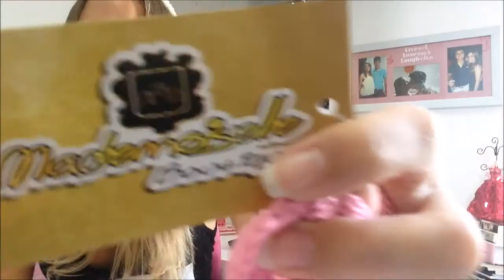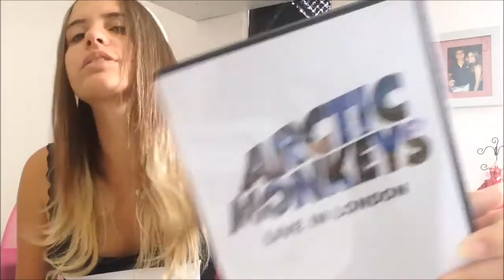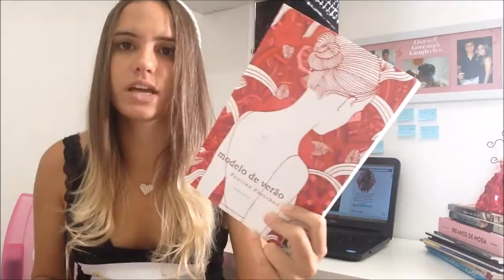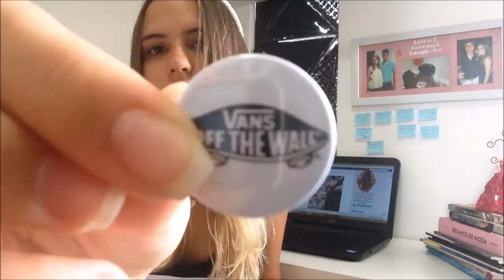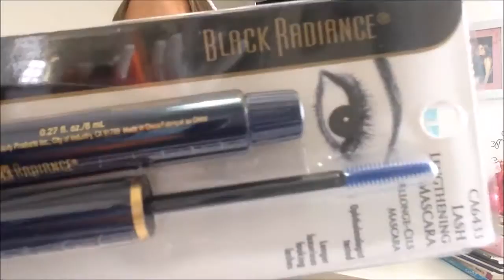Comprinhas e presentes de Natal 2014